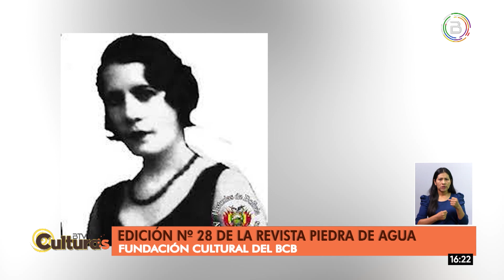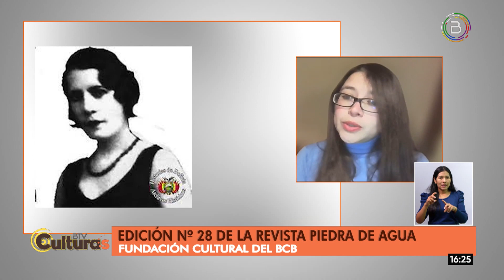Culturas BTV en contacto con VANESSA CALVIMONTES, Gestora Cultural e investigadora cultural.